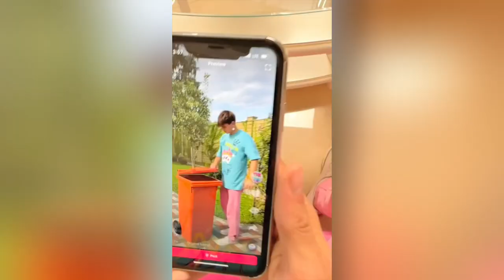🌈 Tim Tin Family ✨ BEST TikTok Compilation 💖 #138